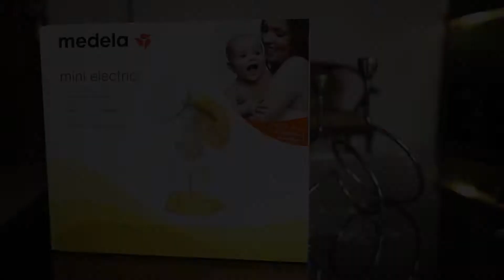Medela Mini Electric Breastpump - Mothercare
Light Weight And Compact Design Mini Electric Breast Pump